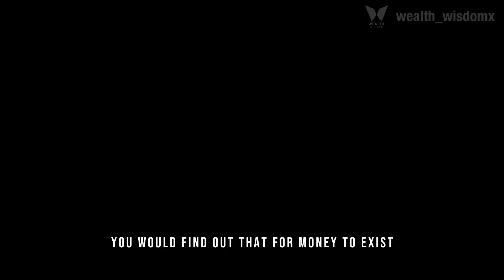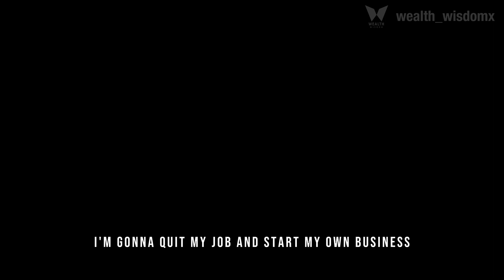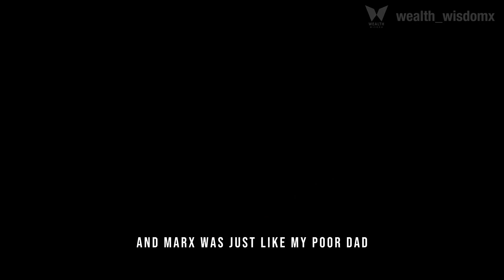Robert Kiyosaki : How the rich use debt and taxes to get richer?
Robert Kiyosaki is an American entrepreneur, author, and investor known for his expertise in personal finance and real estate. Born on April 8, 1947, in Hawaii, Kiyosaki is best known for his book "Rich Dad Poor Dad," which has become a bestseller and has had a significant impact on the financial education of millions of people worldwide.